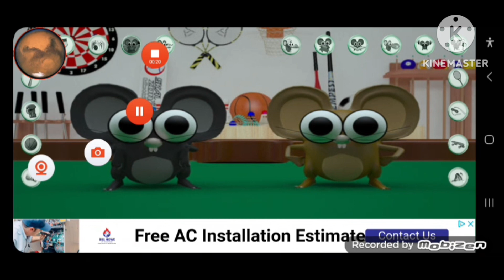Talking Jerries Refrences 5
Song: Bright Future